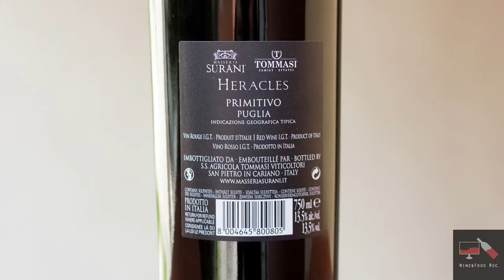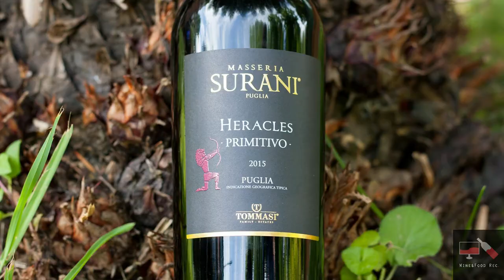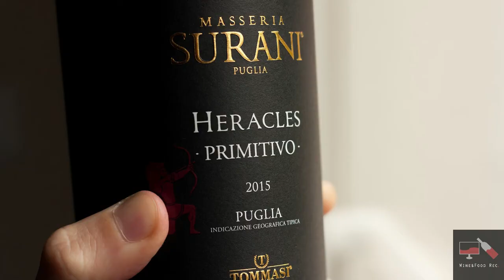Wine&Food rec. Recensione Vino Rosso Heracles Primitivo IGT Puglia [ENGLISH SUB]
Ci siamo recati in Puglia queste settimana, esattamente in provincia di Taranto e abbiamo testato un nuovo primitivo. Interessante l'aromaticità percepita, nello specifito liquirizia, vegetale e un sentore delicato che ricorda quasi il pane appena sfornato.